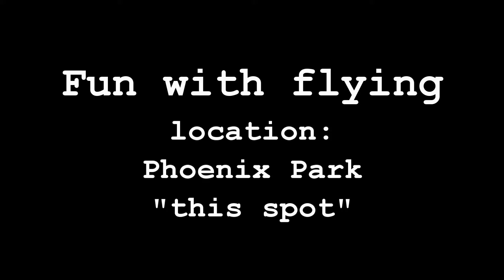Phoenix Park "this spot"